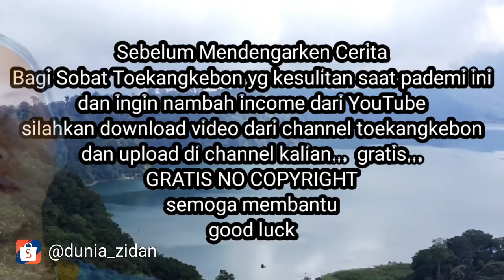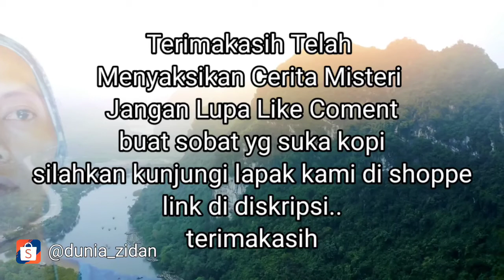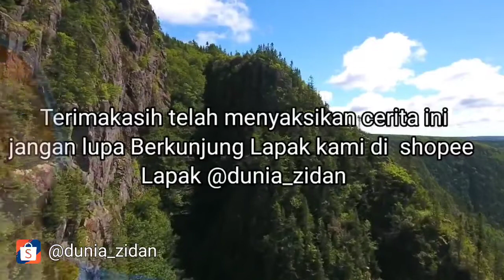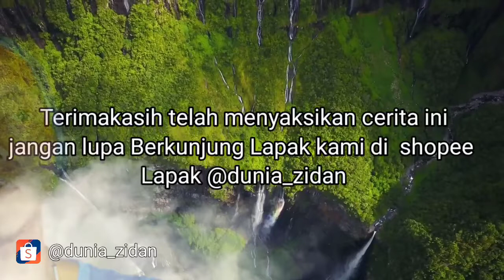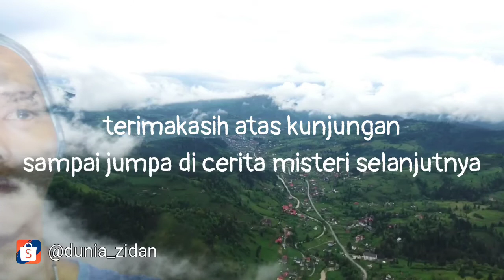Cerita Mister Nyata Broo.... i MALAM SATU SURO Ruwat Deso, Danyange Teko BENERANN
Sobat Toekangkebon
Cerita Misteri MALAM SATU SURO Ruwat Deso, Danyange Teko BENERANN..
Buat sobat yg suka ngopi silahkan kunjungi lapak kami di shoppe. @dunia_zidan .. klik

Dan bagi sobat  sobat toekangkebon yg terdampak pademi, dan ingin mencoba peruntungan di youtube, silahkan mendownload semua video di channel ini dan upload di channel kalian ..
No copyright video BEBAS l Gratis l
Semoga membantu...
Aku usahakan tengok channel kalian..

Cerita misteri,
Cermis,
Rumah kakek,
Rumah angker,
Horor, Rumah angker,
Horor,